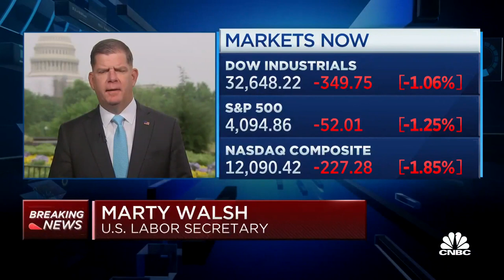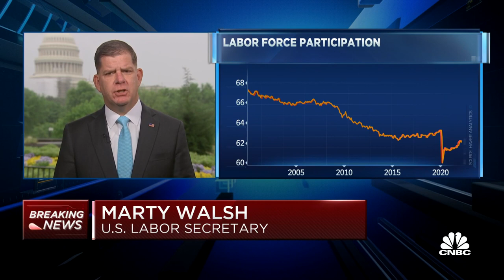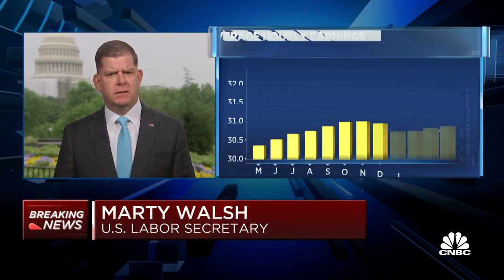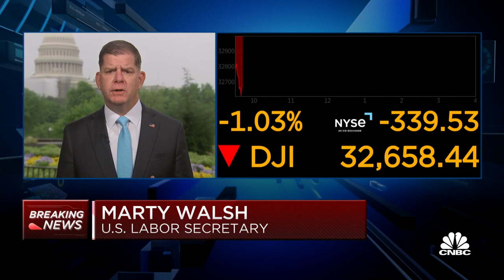U.S. Labor Secretary Marty Walsh reacts to April's higher-than-expected jobs report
U.S. Secretary of Labor Marty Walsh joins CNBC's 'Squawk on the Street' to break down April's stronger-than-expected jobs numbers, which showed the U.S. economy added 428,000 jobs during the month.